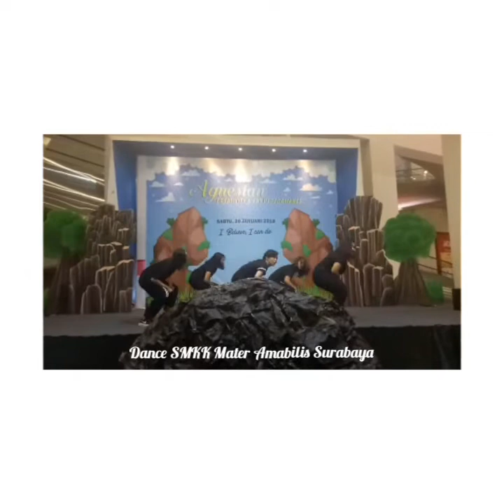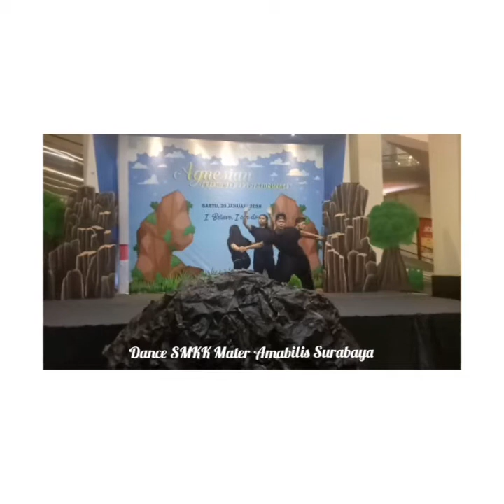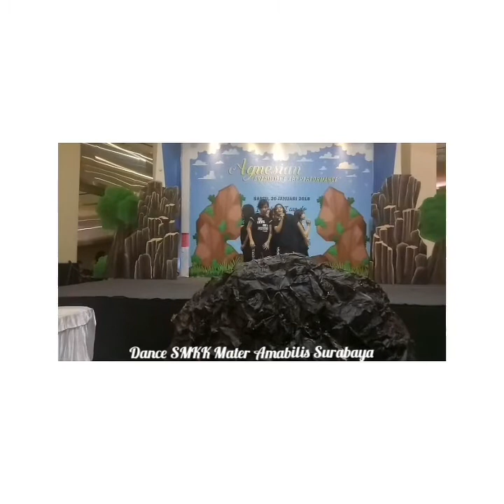Dance ECC 2018 - SMKK Mater Amabilis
SMKK Mater Amabilis
4 jurusan:
- Tata Boga
- Tata Busana
- Akomodasi Perhotelan
- Usaha Perjalanan Wisata

Alamat:
Jl. Teratai No. 2B, Surabaya